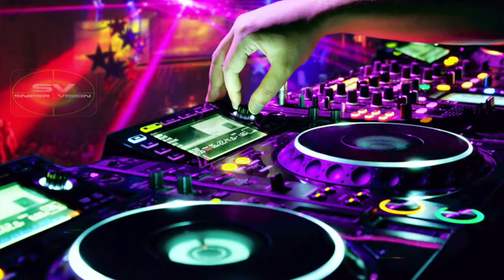JAHIEM.C ***DESOLÉ***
Vidéo Réalisée par SNIPERVISION